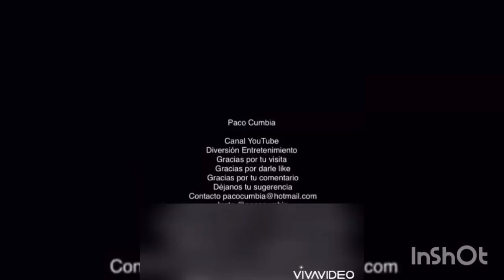Mar Derrotó a Santiago DUELO ROCK ESPAÑOL La Academia